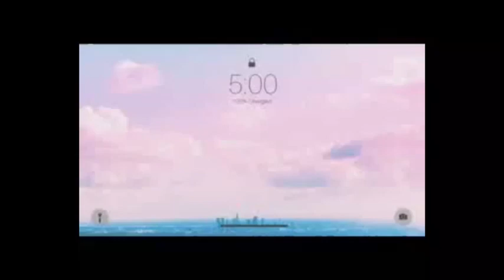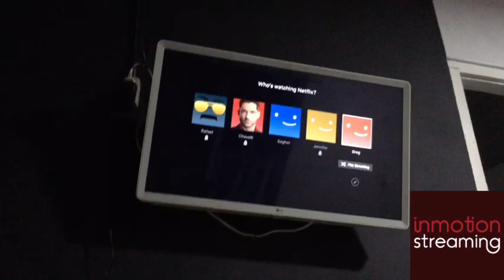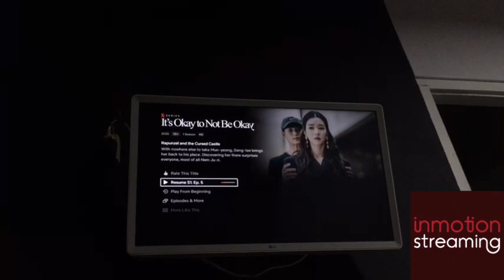“Ngomong jowo 24/7” 😂